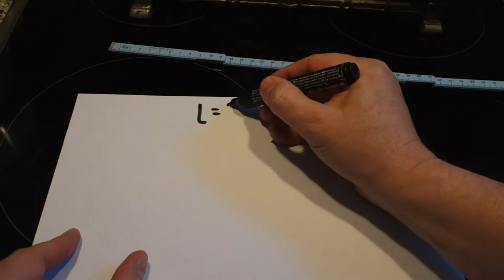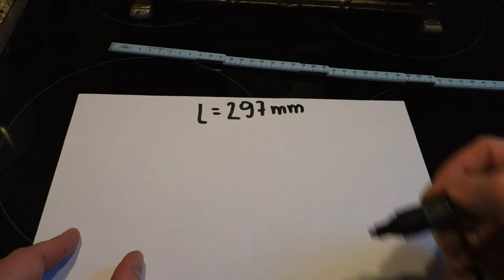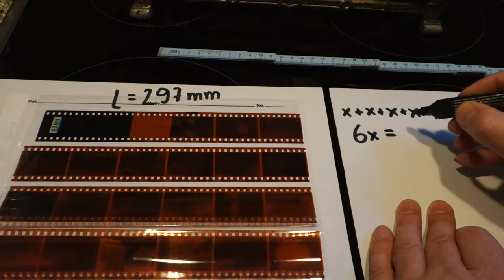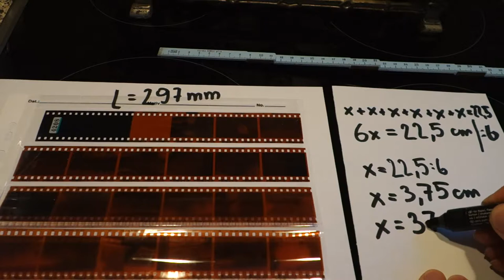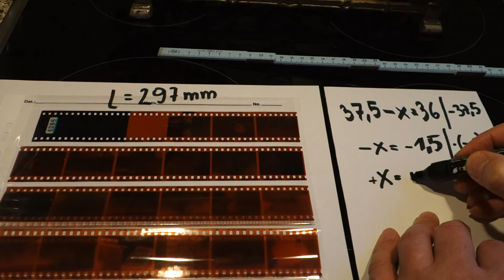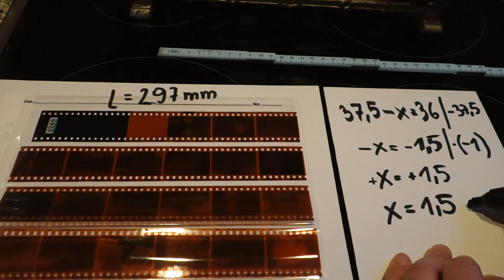Mathematik mit Freude - Folge 47: Einfache lineare Gleichungen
Um zu zeigen, wie einfach die Gleichungen sind, hier ein Beispiel.

Schön langsam kommt die Erinnerung hoch und wir haben alles bereit, was wir schon einmal gelernt haben und jetzt anwenden können:
KlPuStri, Rechnen mit Termen, Binomische Formeln, ...